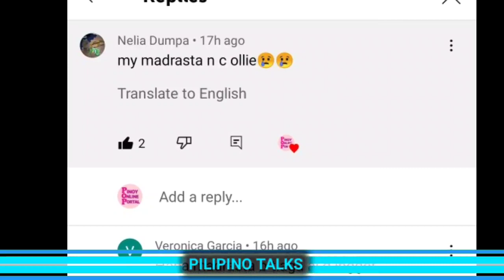GRABE! IVY LACSINA TINAWAG NA MADRASTA! JEMA GALANZA ANG ORIGINAL NA MOMMY NI OLLIE